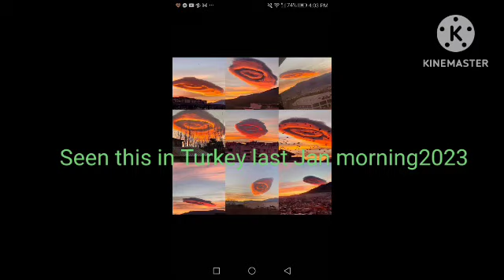Phenomenal scene after hitted by Earthquake#turkeyearthquake